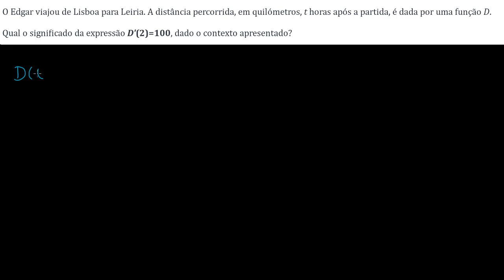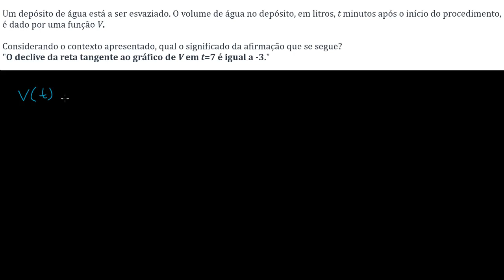Interpretação da derivada dentro de um contexto - Khan Academy em português (11.º ano)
Vídeo original: Interpreting the meaning of the derivative in context